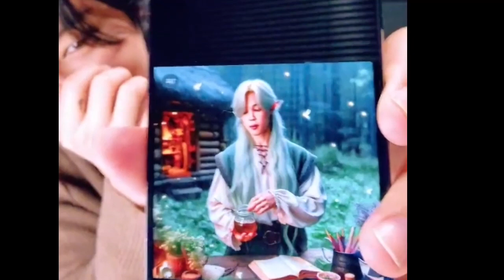BTS's Jimin Left "Shocked" By His Birthday Gift From Jin